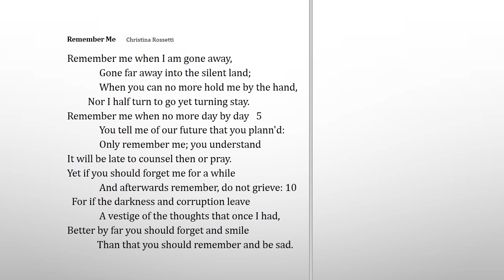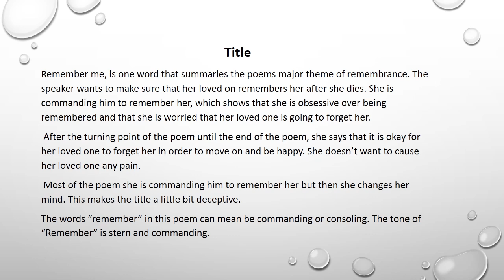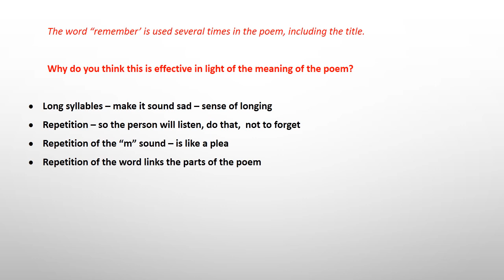REMEMBER Gr 12 Christina Rossetti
Analysis, Imagery, Poetic devices, Exam type Questions and answers

Compiled with  reference to notes from:
Last Push
J. Singh (SES ENGHL)
Noelin Naidoo
Strini Naicker
Imagined Worlds
Sarah Poetry notes
Imagined worlds
Spark Notes
Cliff notes
enotes
Wikipedia
Past year exam papers
And me! 